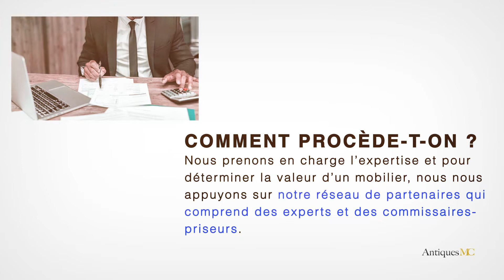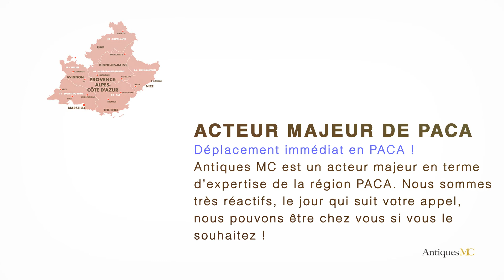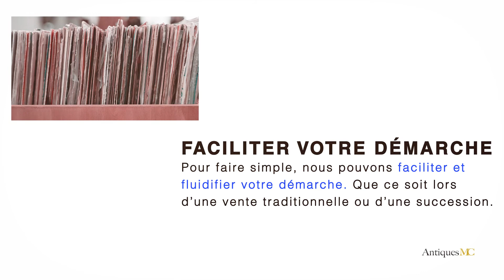Michel Boyer Estimation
Si vous souhaitez vous séparer d'un mobilier de Michel Boyer, nous pouvons faire une estimation gratuite de votre œuvre et vous accompagner pour une vente en salle des ventes.